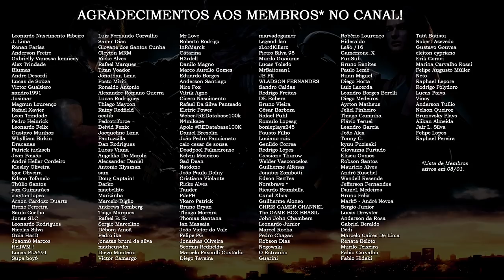REsumo das Novidades e do novo Trailer de RESIDENT EVIL 3 Remake ⭐️ | DATABASE NEWS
No último dia 14, a Capcom revelou o segundo trailer de Resident Evil 3 Remake, focado no Nemesis T-Type, além de novas imagens e informações. Neste vídeo, fizemos um compilado com todas as novidades que você precisa saber para ficar bem informado com notícias fidedignas.

META PARA O CANAL DO YOUTUBE EM 2020: 100.000 inscritos!
META PARA O CANAL DA MIXER EM 2020: 5.000 seguidores!
🔸 A cada 10.000 inscritos no YouTube: um sorteio!
🔸 A cada 1.000 seguidores na Mixer: um sorteio!